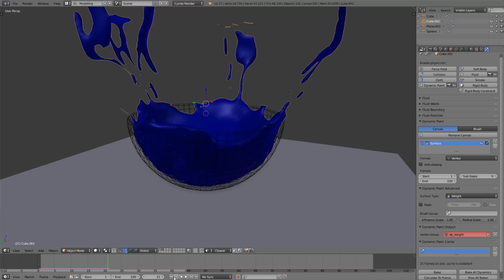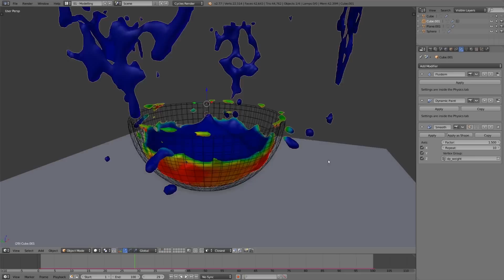Smoothing Edges in Blender's Fluid Simulator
Ever used Blender's fluid simulator? You may have noticed the jagged edges that appear when the fluid hits a slanted surface. Here is a quick & simple way to fix it and make your fluid perfectly smooth.